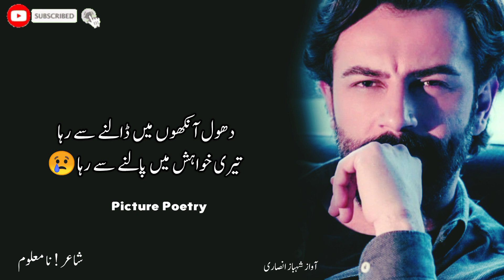Sad Ghazal Status | Sad Urdu Ghazal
Poetry ______ Sad Ghazal

Poet _______Unknown

Label _________ Picture Poetry

Description

Your Queries .
Sad Ghazal Status
Sad Ghazal
Urdu Ghazal
Urdu Ghazal Status
Ghazal
Sad Gazal
Urdu Gazal
Urdo Gazal
Gazal
Status
Sad
Shahbaz Ansari Poetry
Shahbaz Ansari Shayari
Shahbaz Ansari
Shobi
Rj Shobi
Picture Poetry

Channel Related Keywords 🙏🙏👇👇👇

Mohsin Naqvi
Mirza Ghalib
Rahat Indori
Parveen Shakir
Allama Iqbal
Jaun Elia
John Elia
Tehzeeb Hafi
Ali Zaryoun
Sahibzada Sultan
Munawar Faruqi
Munawar Farooqi
Munawar Farooqi Shayari
Azhar Iqbal
Urdu Poetry
Urdu Shayari
Urdu Status
Urdu Ghazal
Sad Poetry
Sad Shayari
Sad Status
Sad Status Urdu Shayari
2 Line Urdu Poetry
2 Lines Urdu Poetry
2 Line Status
Udasi Status
Judai Status
Love Shayari
Mohabbat Status
Mohabbat Status For Whatsapp
Muhabbat Status
Eid Status
Shero Shayari
Poetry Videos
Maulana Rumi Poetry
Rumi Poetry
Pakistani Poetry
Pakistani Shayari Status
Pakistani Shayari
Pakistani Status
Pakistani Ghazal Status
Pakistani Ghazal Status
Sad Ghazal
Sad Urdu Ghazal Whatsapp Status
Urdu Ghazal Status
Urdu Ghazal Whatsapp Status
Urdu Ghazal
Rj Shobi Poetry
Rj Shobi
Shobi Ki Shayari
Shobi Ki Poetry
Shobi